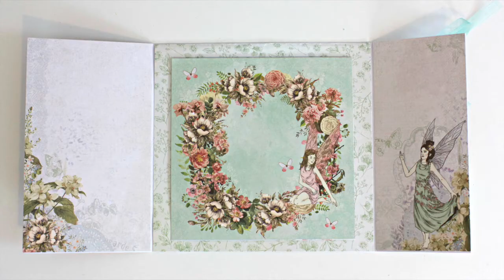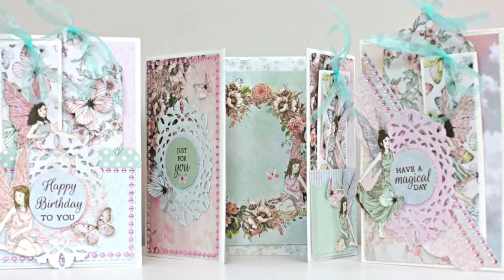DIY Card Making Tutorial ~ Fairy Cards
This is a Process Video demonstrating how to make three co-ordinating Fairy cards that have removable bookmarks.  These would make a lovely gift for little girls who enjoy reading Fairy Books.